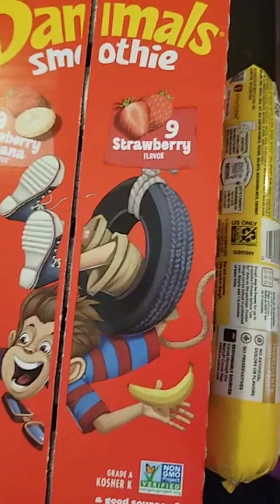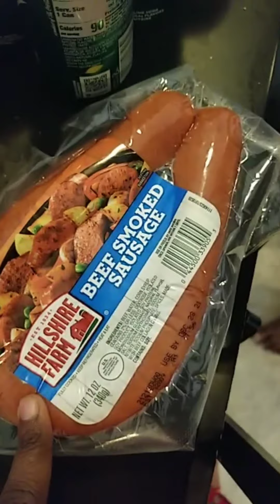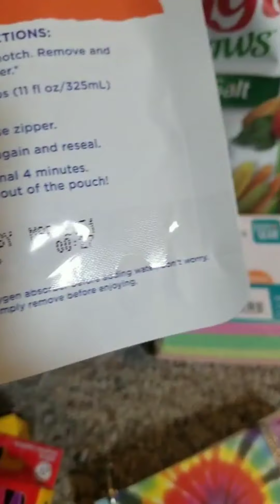Walmart Haul and stock up some